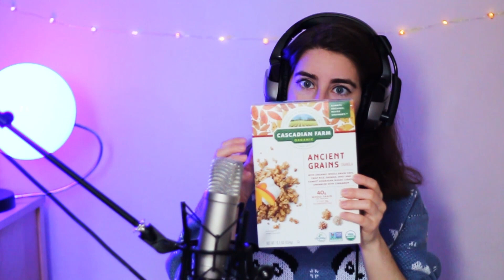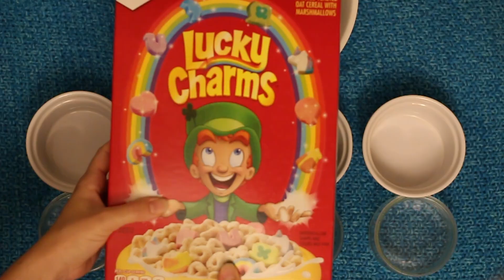50th ASMR Video Celebration! One Trigger From Every Video *Tingly*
Ahhh thank you for encouraging me to start my channel. Now we're at 50 videos, holy moly.

Timestamps Referencing The Triggers To Each Video:

1:31 Thailand
1:40 Budapest
2:00 Santa
2:21 Canada
2:40 Hair Brushing Different Shirts
2:58 Iceland
3:20 Meditation #1
3:30 Lake Tahoe
3:43 Copenhagen
4:10 Learn Japanese
4:29 Pen Pal London
4:51 Jokes
4:56 Travel Packing Tips
5:11 Meditation #2
5:24 Reading Ingredients
5:48 Whisper Rap
5:57 How To Make Crepe
6:12 Tapping Tiny Trinkets
6:16 Cancun
6:28 Food Trigger Words
6:37 Hello in Different Languages
7:04 Asking You Questions
7:11 Meditation #3
7:16 Sorting Lucky Charms
7:20 Learn ASL
7:38 Comic-Con
7:46 Camping
7:53 Fall Guys
7:56 Sorting Travel Stuff
8:02 Meditation #4
8:10 Halloween Triggers
8:21 Hello In Different Languages Part 2
8:25 Japanese Snacks
8:35 Oktoberfest
8:43 Bedtime Stories
8:52 Jubilee Re-enactment
9:12 How I Got On Jubilee
9:30 50 Holiday Triggers
9:38 Bloopers
9:41 ASMRtists Around The World: Australia
9:44 Amsterdam
9:58 Wanderlust In Different Languages
10:03 50 Valentine's Day Triggers
10:13 ASMRtists Around The World: Scotland
10:18 Sorting Fruity Pebbles
10:29 Avatar ASMR
10:34 Whatchamacallit In Different Languages
10:43 ASMRtists Around The World: South Africa
10:50 How To Meet People While Traveling

Image: Flash PNG from Pngtree.com